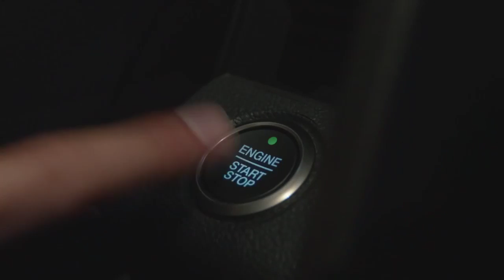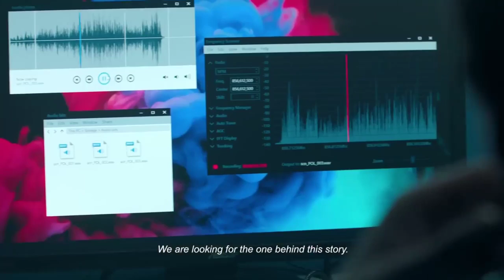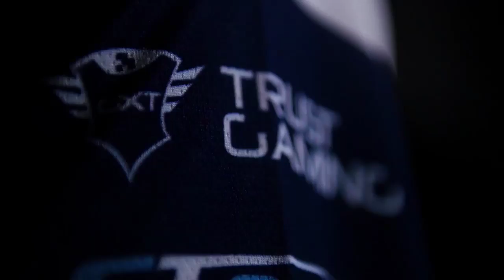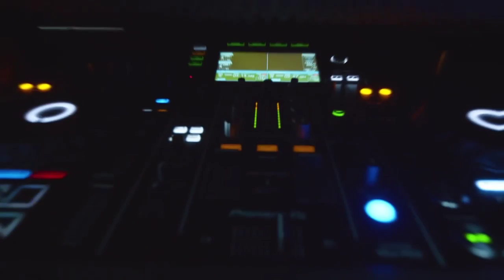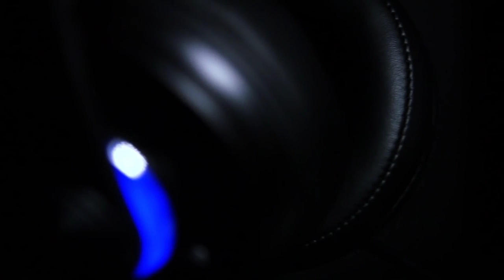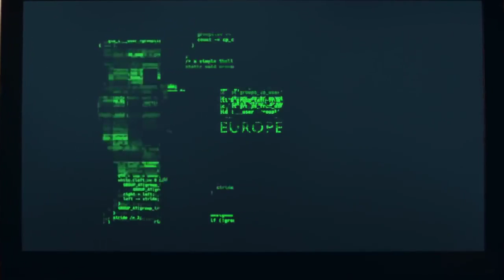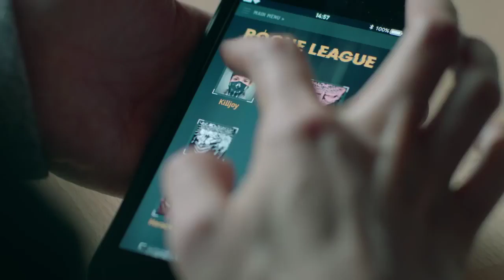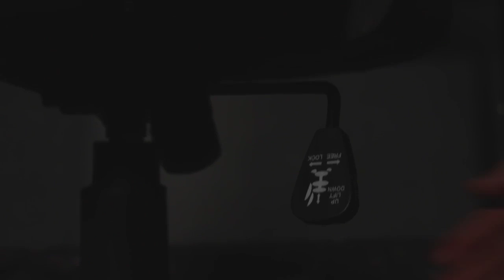Loolish Gaming VS Ratoni Francezi | The Pain Rift | Loolish Gaming Event